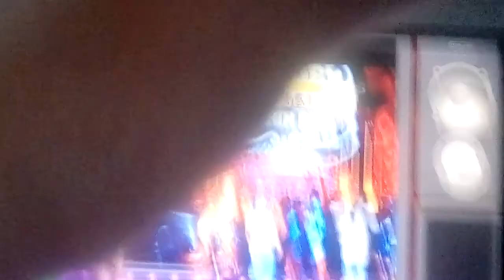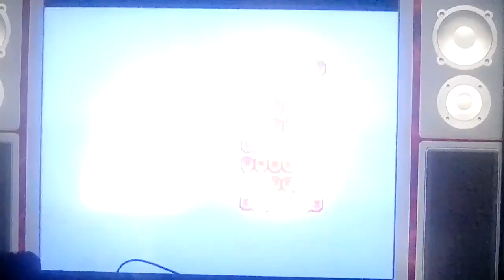Let's play Street Fighter 2 Turbo Part 21: Balrog's Sprite Looks Way Too Goofy!